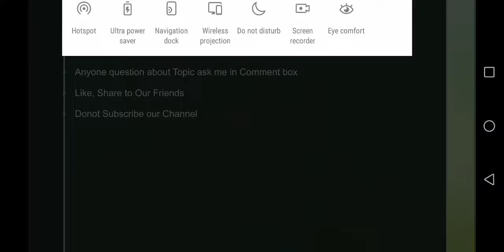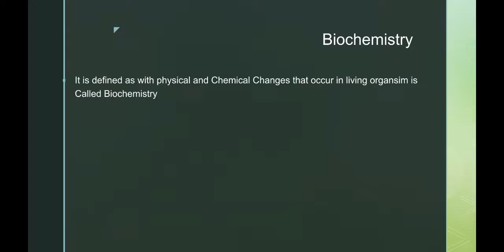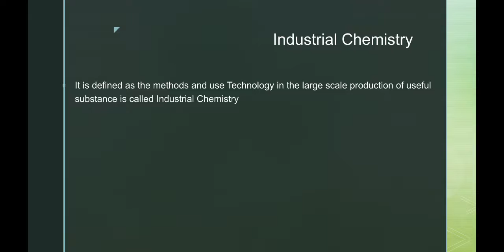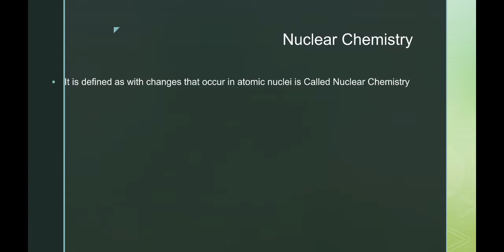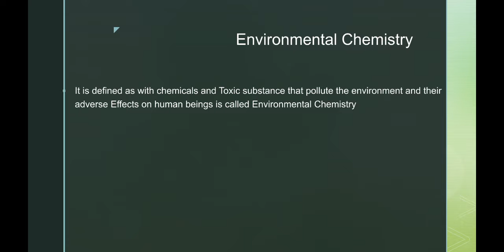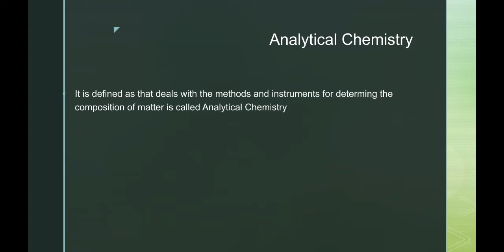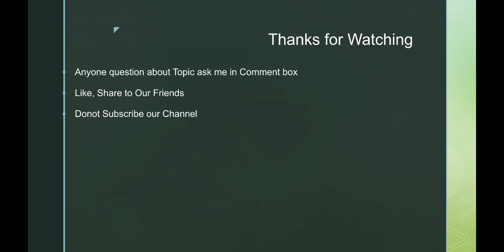9 Class Chemistry || Chapter 1 Introduction to Chemistry || Matric Part 2 Urdu ||Hindi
This lecture is brought on 9 class Chemistry Chapter 1 Fundamentals of Chemistry.
Define Chemistry and Branches of Chemistry. What is important of chemistry
In This video Discuss Branches of chemistry are following
Biochemistry
Industrial Chemistry
Environmental Chemistry
Analytical Chemistry
This Lecture is Recorded of class 9th. Class 9 from Punjab Board, FBISE and Kpk Board
Lecture are available in Urdu/English medium for Pakistani students.
Copyright is not allowed
_____________________LINKS _______________